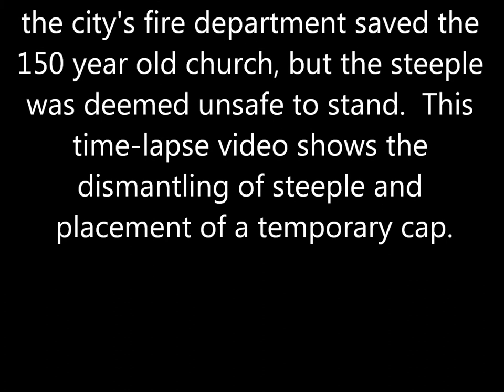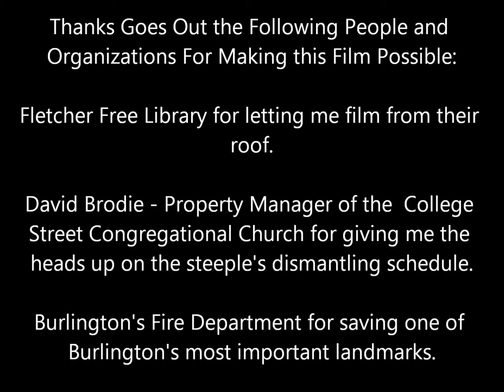College Street Congregational Church Steeple Removal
Five minute time-lapse of the removal of the fire ravaged College Street Congregational Church steeple and placement of temporary cap filmed October 25 - November 8, 2013.